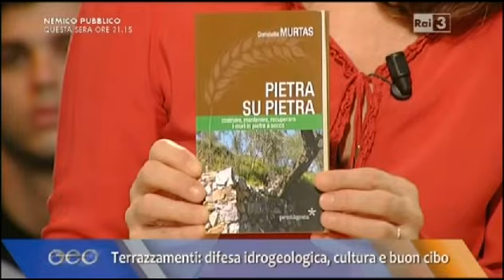GEO - Terrazzamenti: difesa idrogeologica, cultura e buon cibo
Donatella Murtas a GEO racconta l'importanza dei terrazzamenti per la difesa idrogeologica, la cultura e il cibo di qualità.